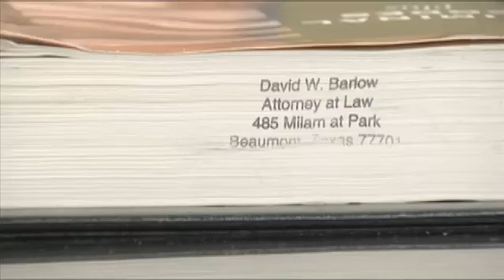4-13-2012 Texas Castle Doctrine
BEAUMONT - By: Lindsey Kovacevich - When is it appropriate to use deadly force in your own defense? The case in Florida where 17-year-old Trayvon Martin was shot by neighborhood watch volunteer George Zimmerman has put the national spotlight on that question, while it draws a lot of media attention. Zimmerman claims self defense. Each state has its own version of a self defense law, including Texas. Texas has had use of deadly force law for quite some time. But it wasn't until September 1, 2007 that a revision was made. It's called the Castle Doctrine.It states that a person does not need to retreat before using deadly force, firing a gun or using another weapon. You don't have to be a victim. If you're a witness to someone else committing a crime, the law allows the use of deadly force. Attorney David Barlow says there are many other factors that have to be considered in order to use deadly force. "You can't use force that is greater than necessary. Words alone are not sufficient. You can call me every name in the book and I can't use force against you. You can't walk up to me and slap me and then I shoot you. If you have a concealed handgun license an carry a gun with you, it doesn't mean you can use it anytime and everywhere you want to."Barlow says under the law, a judge or jury must look at whether a reasonable person would have acted in the same way under those circumstances. Florida also has a Castle Doctrine. Barlow believes it doesn't really apply to the Trayvon Martin case. "I don't see the Castle Doctrine making that much of a difference in the case. I think the same thing would have happened whether they had the law or not.